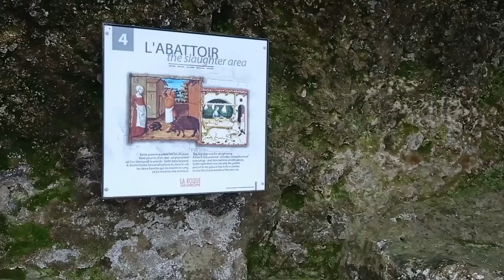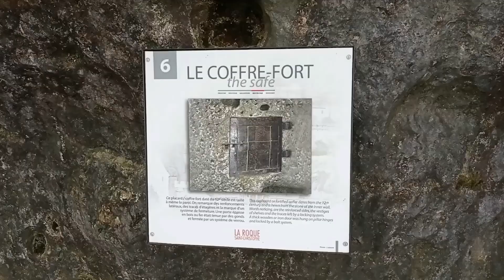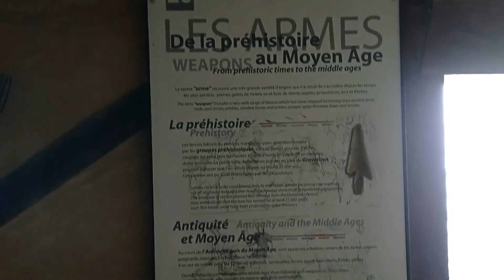la roque saint Christophe